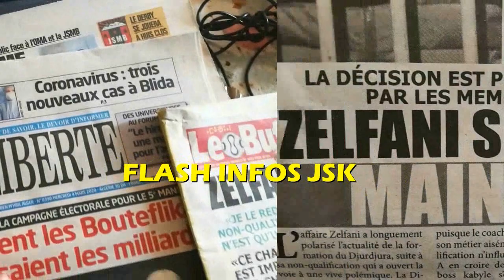JSK - Match nul à Sétif contre l'entente 0 à 0 ... c'est la 4éme place en attendant ...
La JSK fait match nul à Sétif contre l'entente 0 à 0

Tizi-ouzou, 14 mars 2020 - La jeunesse sportive de Kabylie a fait match nul dimanche au stade 8 mai 45 de Setif contre l'entente locale 0 à 0 pour le compte de la 22 éme journée de Ligue 1.

La JSK a perdu une belle occasion d'ouvrir la marque en 1-ère mi-temps lorsque Bensayah ratait son face à face avec le gardien de l'entente de Sétif. Ce n'est qu'aux dernières minutes que l'attaque du club kabyle s'est réveillée avec l'entrée de Belgherbi et Addadi.

La JSK a évité la défaite grâce à un Ait Abdeslam très présent contre les attaquants setifiens et également Benbot, le gardien, très royal dans la préservation de ses bois.

La JSK reste à la 4éme place avec 36 points alors que l'ESS passe en seconde position avec 37 points tout comme le MCA en attendant que celui-ci dispute son match de retard le 26 mars contre le PARADOU AC. Le CRB a l'occasion lundi de s'échapper s'il sort victorieux de sa rencontre contre le PAC. Le prochain match de la JSK se tiendra le 1er avril contre le CSC victorieux dimanche de lUS Biskra 3 buts à 0...